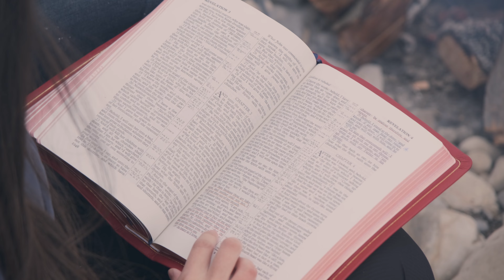Refined - The Laodicean State // GYC Canada 2022 (Promo)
What are you doing with your life? Are you sure that you know yourself? Refined is a profound journey of healing on which you embark personally with Christ through Revelation 3:18. This power-packed conference will help youth and young adults understand the Laodicean patterns in their daily lives. You will also witness, practically, how Christ counsels us out of this condition to be refined (or tried) to His likeness and ready for His Second Coming. Come join us and experience revival in your faith, mission, work, studies, mental health, relationships, lifestyle, and much more!